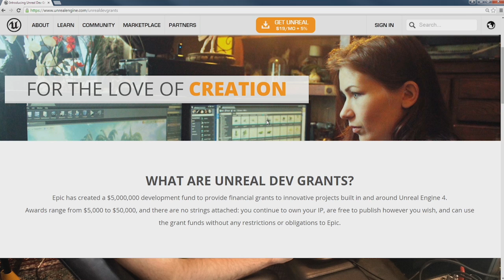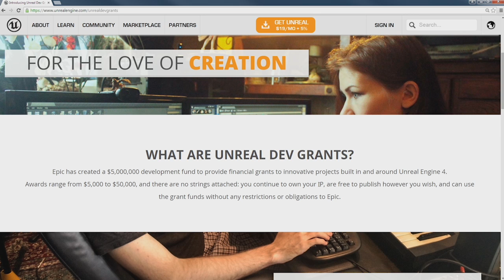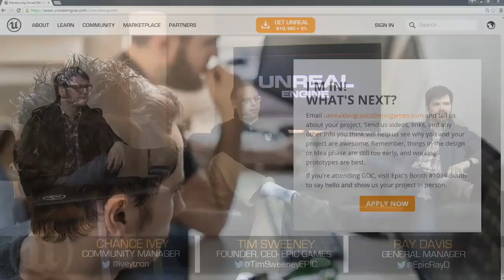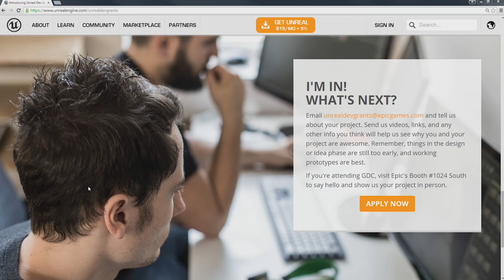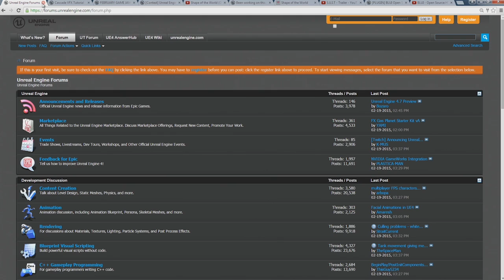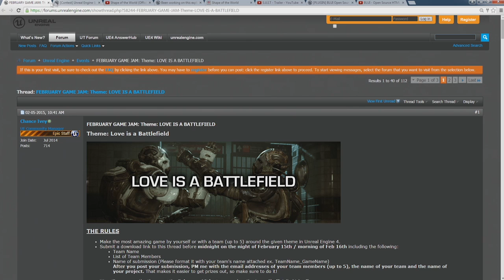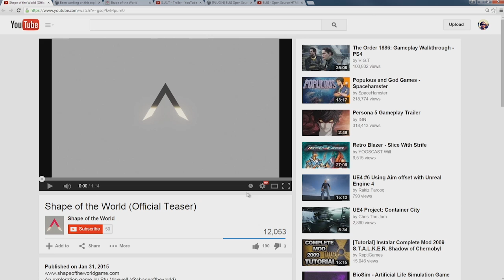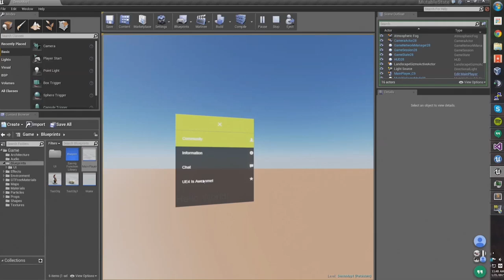Announcing Unreal Dev Grants | News | Unreal Engine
Founder and CEO Tim Sweeney joins General Manager Ray Davis and Community Manager Chance Ivey to discuss Epic's new program: Unreal Dev Grants.

Unreal Dev Grants Website -
Tim's blog -

[00:00] Intro
[00:30] Unreal Dev Grants
[08:50] Unreal Dev Grants Q&A
[25:30] News
[41:00] Community Spotlight
[48:00] Q&A